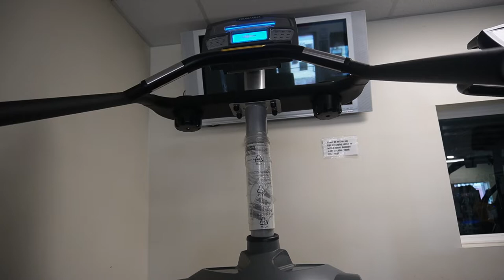Bikini Prep 3 weeks out! GBO Mexico/Natural Atlas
Just a small update on my life. Two LEG SESSIONS in 1 Day!